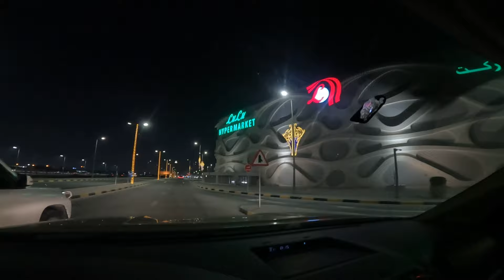Gopro Hero10 1080p 120fps